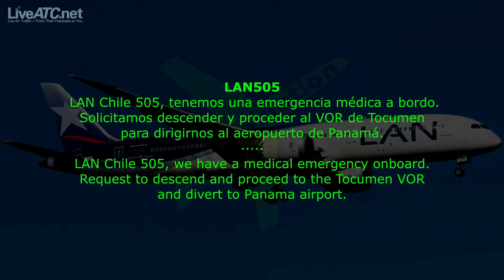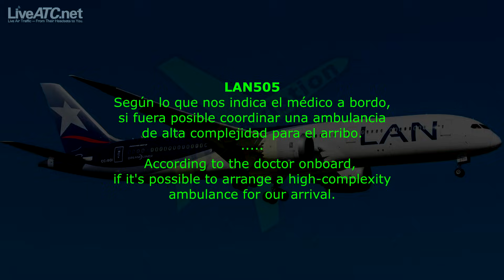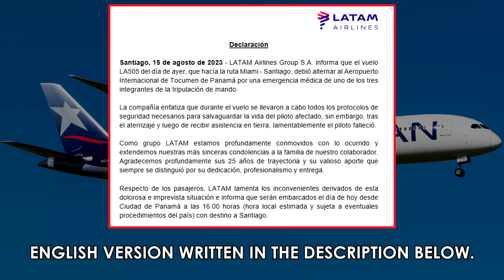LATAM Captain passes away in flight due Cardio-Respiratory Arrest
LATAM Airlines Statement:
Santiago, August 15th 2023 - LATAM Airlines Group S.A. informs that flight LA505 from yesterday, performing flight from Miami to Santiago had to divert to the Tocumen Panama International airport due to a medical emergency onboard of one of its three flight crew personnel.

The airline emphasizes that all safety protocols were carried out during the flight to try and save the flight crew's life. However, after landing and receiving medical assistance, the pilot was pronounced deceased.

LATAM Group is profoundly affected and extends its condolences to the family of our pilot. We appreciate his 25 years of compromise and professionalism.

As for the passengers, LATAM Group apologizes the inconvenients from this situation and informs that they will be boarded today from Panama City at time 16:00 bound to Santiago.